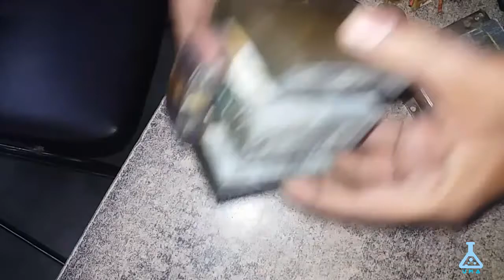DIY Metal Melter (melt metal in 5 seconds) !!!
About the vIdeo: This video is all about to transform microwave transformer into METAL MELTER !
This transformer will convert household current into 1000A.
Material required:
1. Microwave transformer
2. 60mm copper wire
3. Silicon adhesive
4. Input 5mm copper wire
5. Some iron nails

About the Channel:This channel is all about science and its applications. we will explain the fundamentals of science in the easiest and fun loving way. along with that we will help you with fantastic tips and tricks which can solve the most difficult puzzles in fraction of times.
look forward to this space because